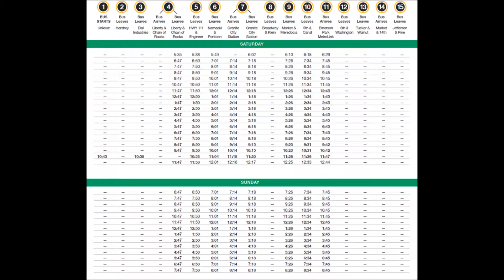MCT 2010 Gillig BRT 4015 on Route #5 TO WEST MADISON TO EAST ST. LOUIS (5B Saturday)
Madison County Transit's 40 foot Gillig BRT #4015

Route 5 TRI-CITY TO GRANITE CITY STATION AND EMERSON PARK METROLINK

Welcome to the #5 Bus from Market & Meredocia in Venice Illinois, through 5th & Canal in the small town of Brooklyn, on to the last stop of Emerson Park Metrolink Station located in East St. Louis Illinois.  Thanks for riding!